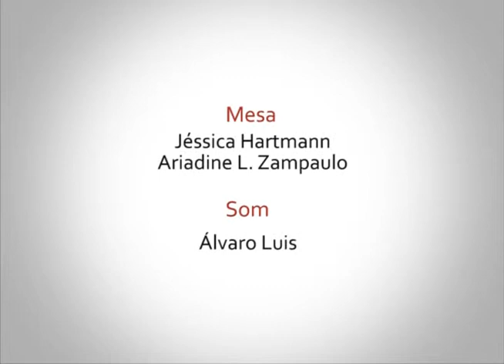Programa Acolhimento Estudantil - Entrevista: Célia Regina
O Programa de Acolhimento Estudantil - PAE é um evento de recepção aos novos alunos que ingressam na UFF. Entrevista com Célia Regina, caloura de Serviço Social.

Campus do Gragoatá. 24/07/2014.

Entrevistada:
Célia Regina (Caloura de Serviço Social - UFF)

Produção:
Nadja Ribeiro

Direção:
Rodrigo Moraes

Coordenação geral:
Zé Luiz Sanz

Imagens:
Karina Uchôa
Ana Beatriz Bretas
Manoel Inácio

Mesa:
Jéssica Hartmann
Ariadne L. Zampaulo

Som:
Álvaro Luís

Transmissão:
Taiane Manhães
Rudolf Hans White van der Sluijs

Produção de estúdio:
Unirajara Marques dos santos Passos
Carlos Alberto Oliveira
Pedro Lima

Edição:
Ariadne L. Zampaulo

Unitevê - Agosto de 2014.